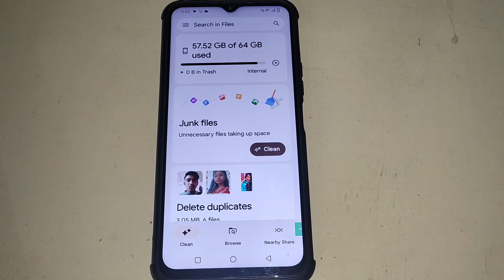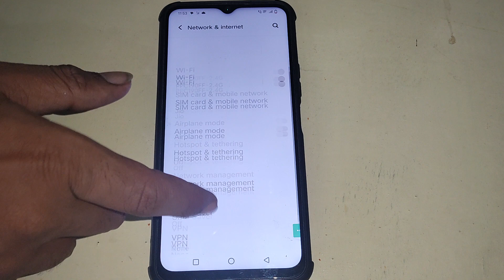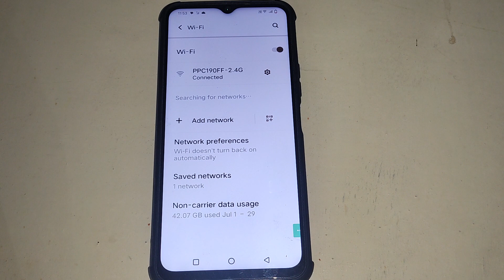Vivo Y01 wifi scanner settings, Vivo Y01 me wifi scan kaise kare, how to connect wifi in Vivo Y01